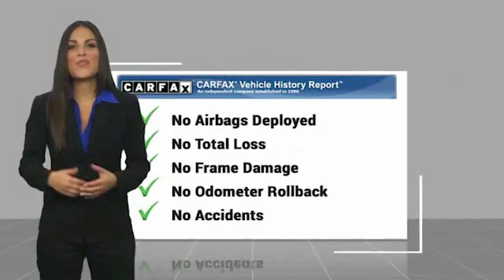2016 Jeep Cherokee Midland TX GW123947A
2016 Jeep Cherokee 4WD 4dr Trailhawk

CARFAX 1-Owner. Trailhawk trim. EPA 27 MPG Hwy/21 MPG City! Leather Seats, Back-Up Camera, Satellite Radio, Onboard Communications System, iPod/MP3 Input, ENGINE: 2.4L I4 MULTIAIR, TRANSMISSION: 9-SPEED 948TE AUTOMATIC... 4x4. CLICK NOW! KEY FEATURES INCLUDE Leather Seats, 4x4, Back-Up Camera, Satellite Radio, iPod/MP3 Input, Onboard Communications System Rear Spoiler, MP3 Player, Privacy Glass, Keyless Entry, Child Safety Locks. OPTION PACKAGES WHEELS: 17 X 7.5 BLACK PAINTED ALUMINUM, TRANSMISSION: 9-SPEED 948TE AUTOMATIC 2 SPEED PTU (STD), ENGINE: 2.4L I4 MULTIAIR Tigershark (STD). EXPERTS ARE SAYING The Cherokee features one of the better backseats in the compact crossover class. Not only does it recline, but it also provides for fore-and-aft adjustment, and the high-mounted bench supports adults' thighs without pushing their heads into the rafters. -Edmunds.com. Great Gas Mileage: 27 MPG Hwy. SHOP WITH CONFIDENCE CARFAX 1-Owner OUR OFFERINGS All American Chrysler Jeep Dodge of Midland provides the residents of Midland, TX and surrounding areas with up to date inventories of new and pre-owned Chrysler, Dodge and Jeep vehicles. But that isn't all you'll find! Our responsive staff can help you with financial matters, service your car, order OEM auto parts and more! We have the knowledge and experience to ensure you quality service. Come visit us today at 3801 W Wall St or call us. Plus TT&L and fees. Price contains all applicable dealer incentives and non-limited factory rebates. You may qualify for additional rebates; see dealer for details.